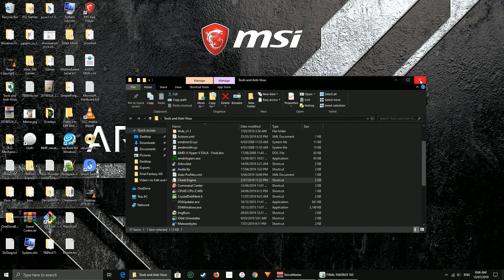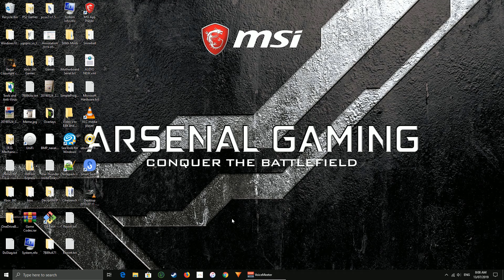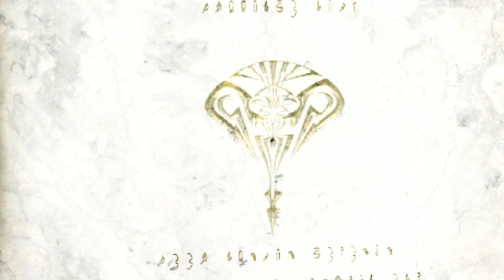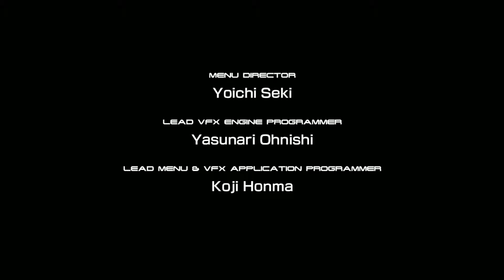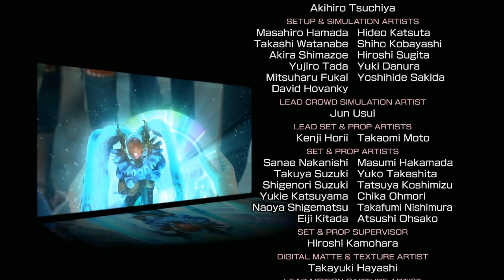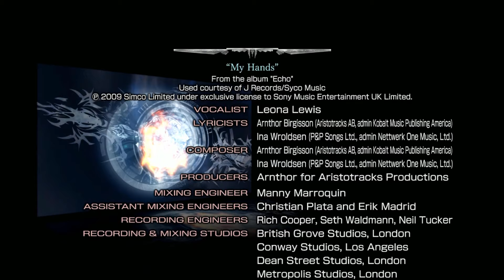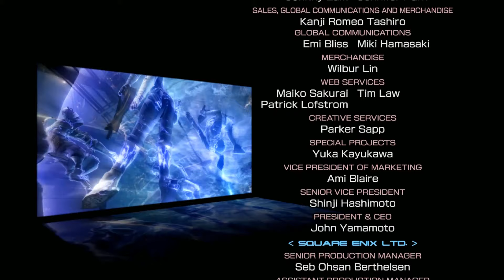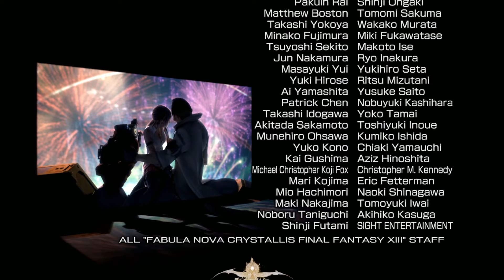Final Fantasy XIII Walkthrough Ending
This video is classified M. It contain's fantasy violence, adult theme's, and some course language. YouTube recommend's viewing by Mature Audience's.

Continuing off with the Final Fantasy XIII Walkthrough.

Its finally done, ladies and gentlemen.

This game was an absolute blast, and I hope you guy's enjoyed, despite some slight modification to the game (hence the use of the cheat engine).

Tune into this site for the best discount's that even exceed Steam's summer sold games: